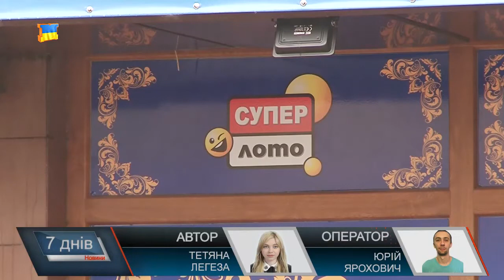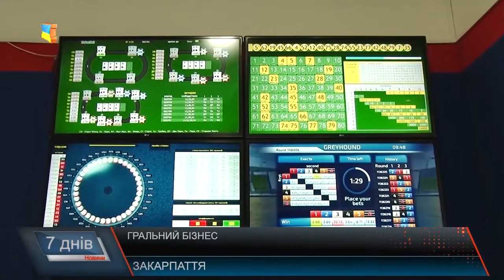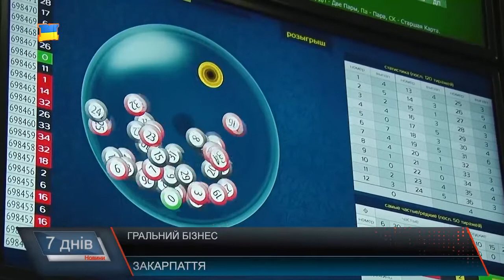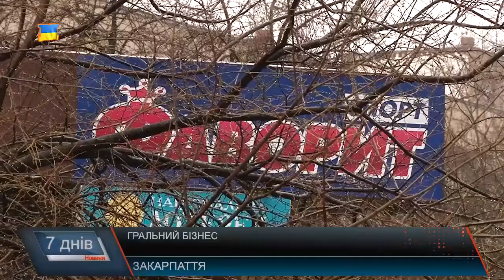Залежність від гри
Про хворобу, яка не завжди лікується. Цю залежність називають «психологічною», але вона куди складніша за хімічну. Бажання, непереборний азарт і віра у свою удачу роблять людей залежними від «апараток». Та поки одні рахують свої перемоги та невдачі, організатори – гроші. Гральний бізнес в Україні поза законом. Але це не заважає йому процвітати. Днями в Ужгороді поліція викрила три такі заклади. Що кажуть спостережливі активісти та психологи, які працюють із залежними гравцями, як вилікуватися і що роблять правоохоронні органи – дізнавались журналісти М-студіо